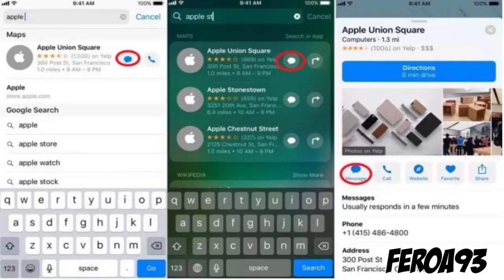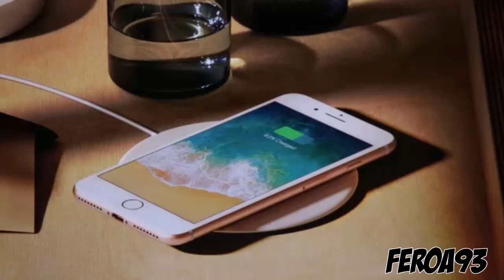Novedades y mejoras que Apple tiene para Marzo | Noticias.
Hola en este video les comparto esta noticia donde apple tiene mejoras y actualizaciones para el nuevo IOS 11. 3, donde tenemos mejoras de seguridad, como por ejemplo cuando marcamos al 911  , también vienen nuevos Animojis hasta una aplicación que te dirá la salud de la batería de tu Iphone.